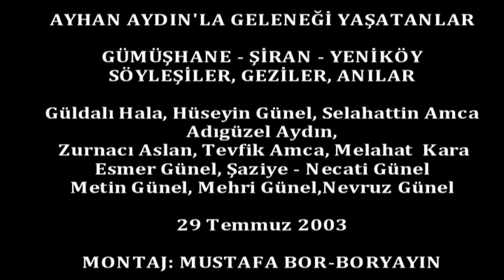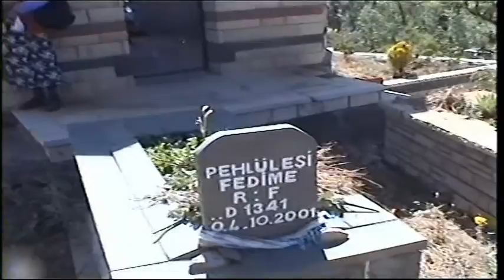AYHAN AYDIN'LA ŞİRAN YENİKÖY, 29 TEMMUZ 2003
AYHAN AYDIN’LA GELENEĞİ YAŞATANLAR
GÜMÜŞHANE - ŞİRAN  - YENİKÖY
Köyün Büyükleri Anlatıyor…
SÖYLEŞİLER, GEZİLER, ANILAR

GÜLDALI KARA, HÜSEYİN GÜNEL, SELAHATTİN GÜNEL, ADIGÜZEL AYDIN,
TEVFİK KARA, MELAHAT KARA, ESMER GÜNEL,
ŞAZİYE – NECATİ GÜNEL, METİN GÜNEL, MEHRİ GÜNEL, NEVRUZ GÜNEL
VE
ZURNACI ASLAN

29 TEMMUZ 2003
GÜMÜŞHANE - ŞİRAN  - YENİKÖY